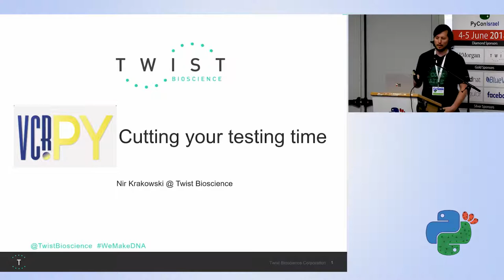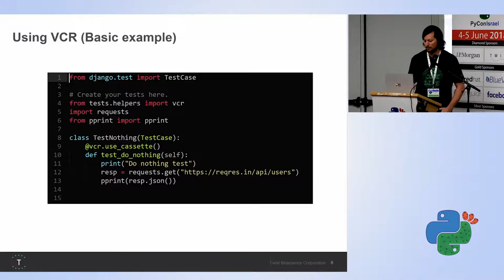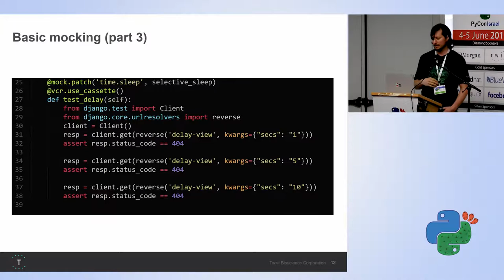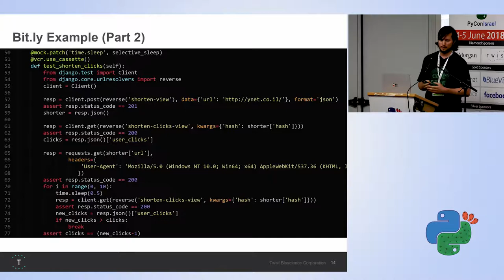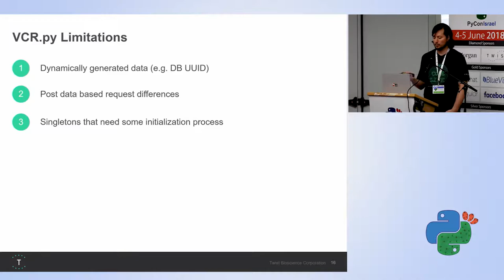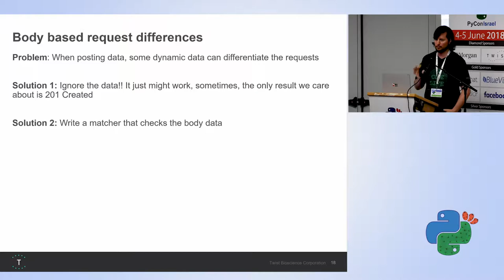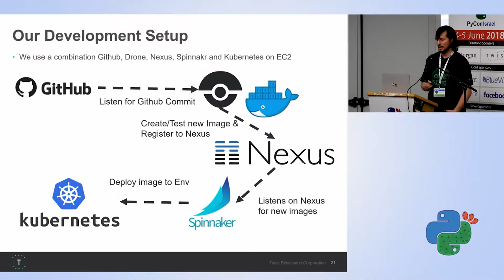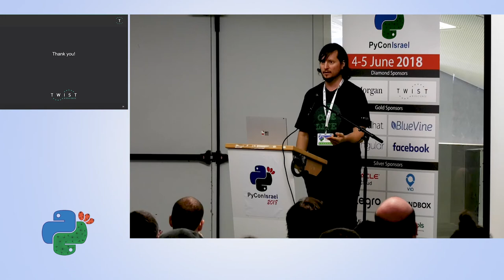PyVCR - Or how we cut our testing time from 5mins to 5s - Nir Krakowski - PyCon Israel 2018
A few months ago we decided to upgrade our CI to include integration tests beyond the usual unit tests for our DNA synthesis and ordering platform. Rather than mocking our complex microservices environment, we chose to use VCR to record and replay the interactions. We will discuss the pros & cons of using PyVCR with examples and a walk through on how to use it.